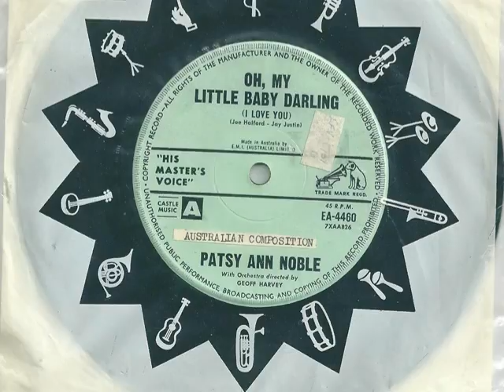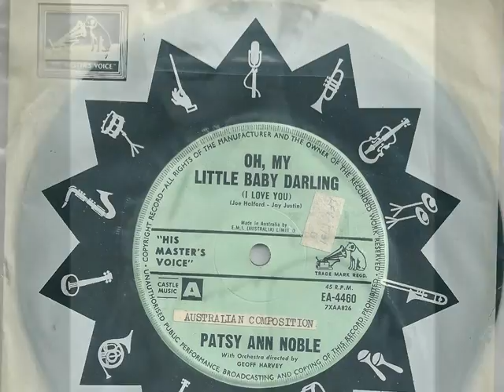Patsy Ann Noble - Oh, My Little Baby Darling (I Love You) - 1962 - HMV EA-4460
Here's Australia's beautiful Patsy Ann Noble with her 4th single 'Oh, My Little Baby Darling (I Love You)' from early 1962. Released on HMV, the song was chosen to be her follow up to her sole chart hit 'Good Looking Boy' but unfortunatly failed to chart anywhere.

The bouncy and somewhat theatrical arrangement is thanks to the Orchestra of Geoff Harvey.

Rare and brillitant - Enjoy!